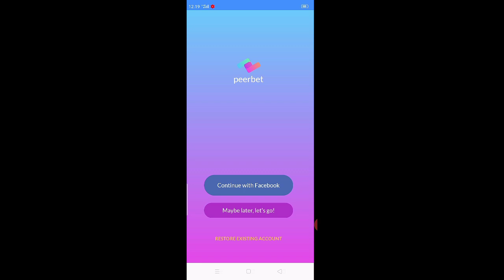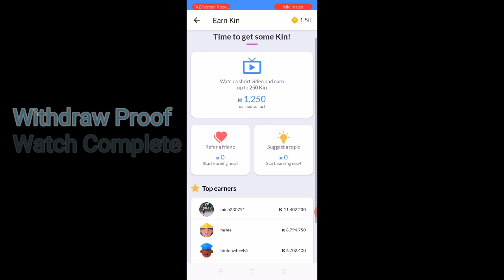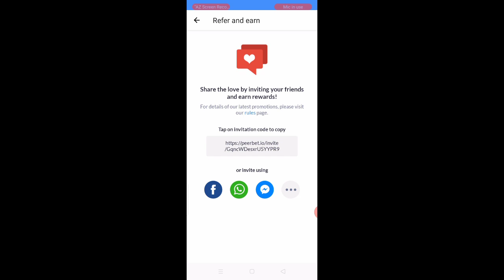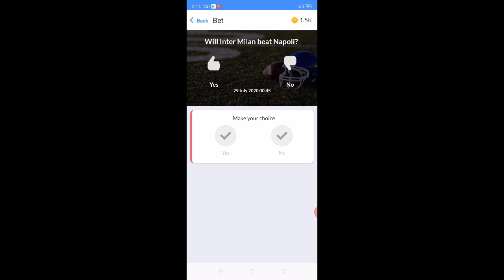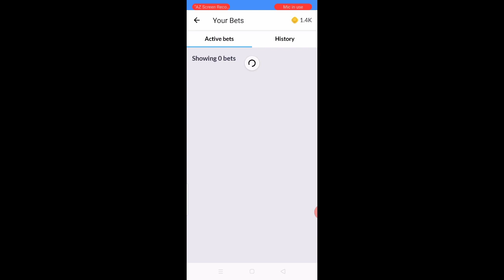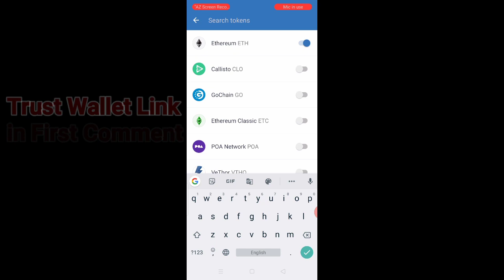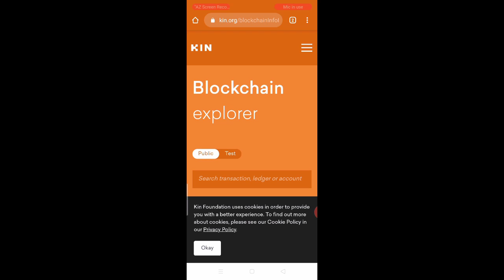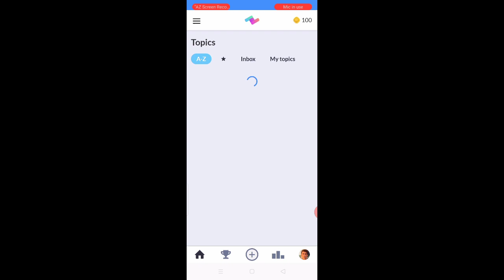New Earning APP || Withdraw Proof || Watch Videos Make Money Online at home Worldwide Earning APP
New Earning APP || Withdraw Proof || Watch Videos Earn Money Without Invest Worldwide Earning APP || Make Money Online fast

In this video I tell you how to Make Money Online at home and Make money online as a teen

APP Link & Wallet Link in First Comment